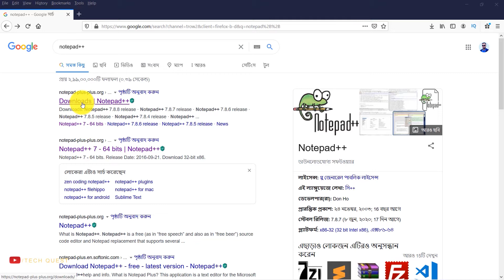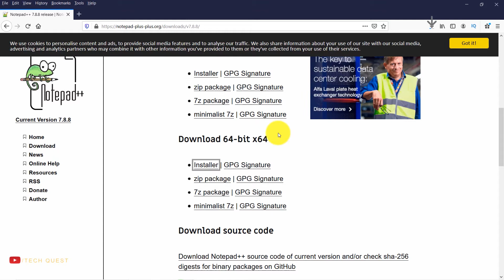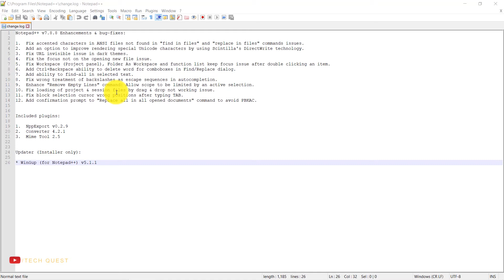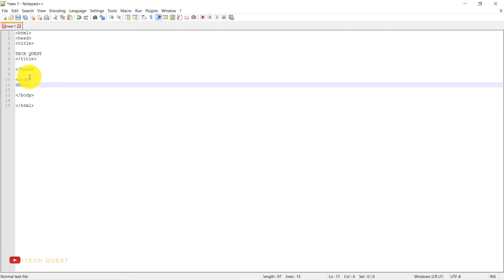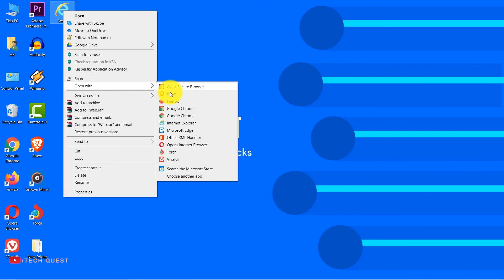How to Install Notepad++ on Windows 10 (2020)